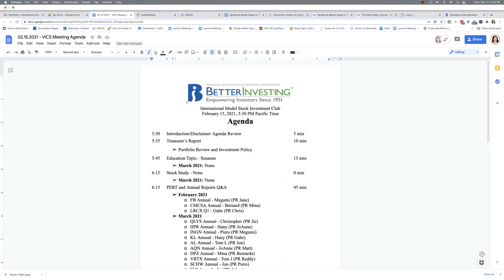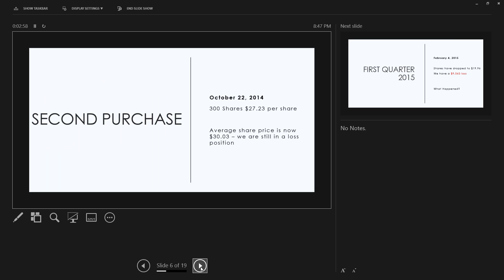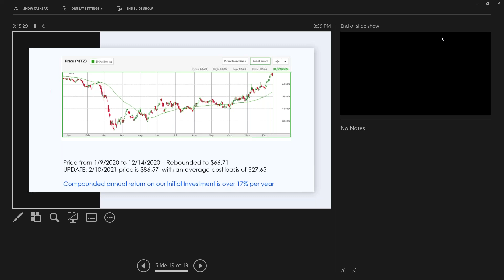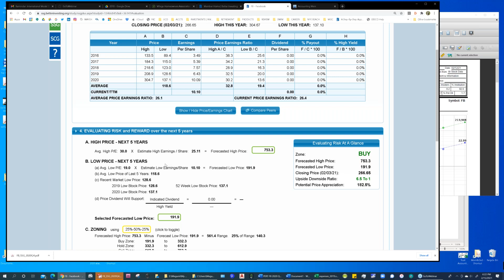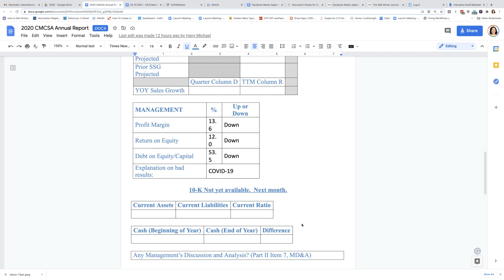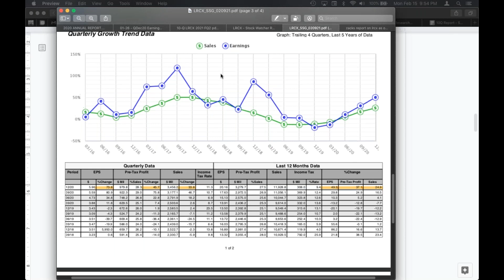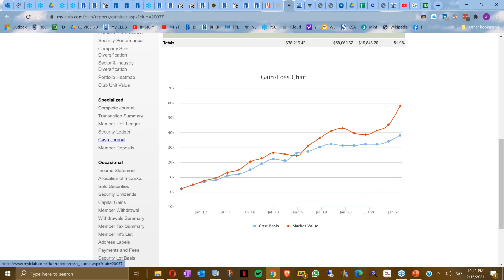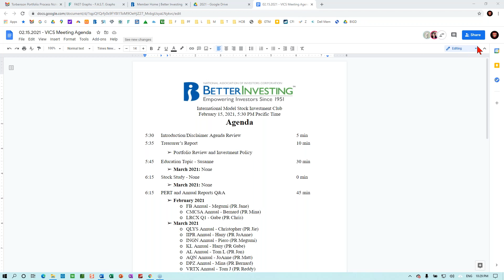02.15.2021 International Model Stock Investment Club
This is the February 2021 meeting of the International Model Stock Investment Club

The information presented at this meeting is for educational purposes only and is not intended to be a recommendation to purchase or sell any of the stocks, mutual funds, or other securities that may be referenced.